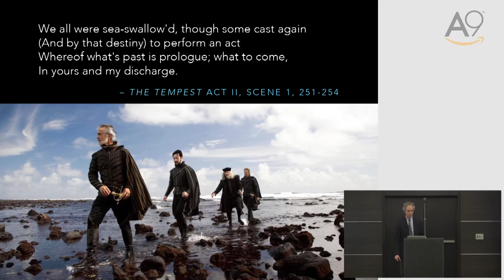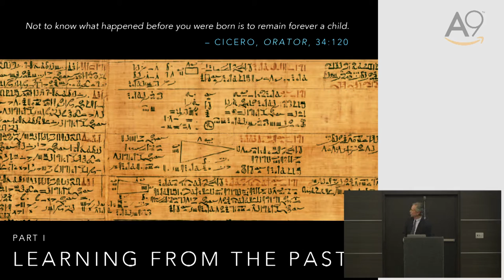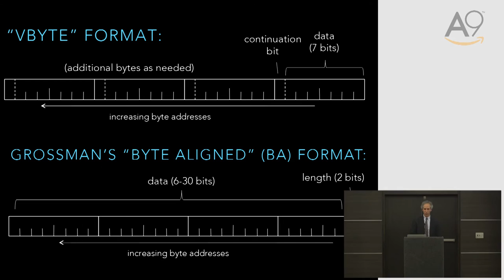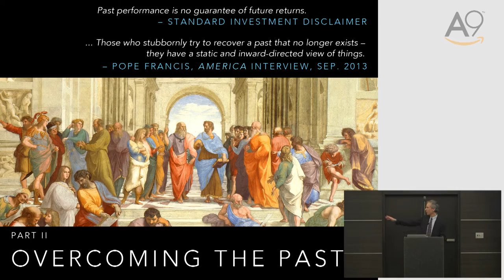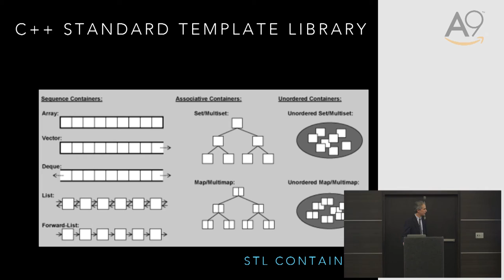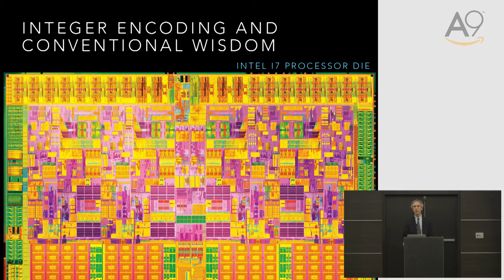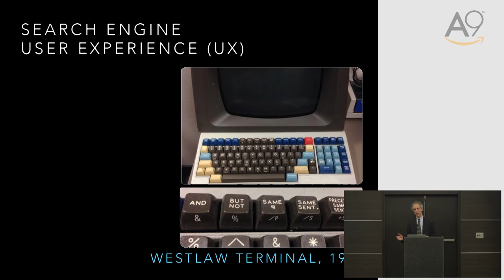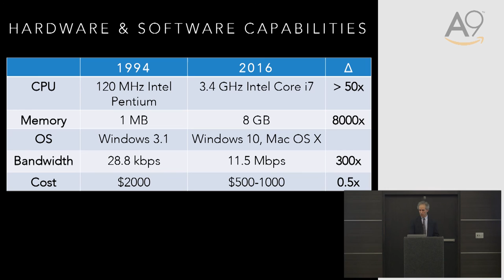AlexFest: Daniel Rose - What's Past is Prologue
Dan Rose is a consultant on Search and Information Retrieval.   He worked with Alex at A9, and co-authored, with Alex, the book From Mathematics to Generic Programming, based largely on Alex's Journeys courses held at A9.   In this talk, Dan describes how his work with Alex taught him to learn from the past, but also to overcome it.